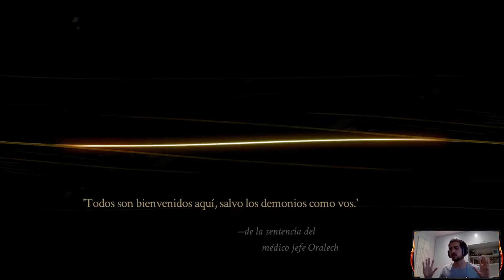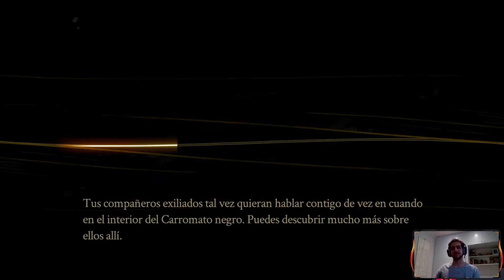La loca pagana de Udmildhe | Pyre #18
¡Muy buenas, cangrejitos! 🦀🦀🦀 Espero que disfrutéis del vídeo mientras acariciáis a Rukey Colaverde y buscáis la libertad en ríos de tinta.

¡Y no olvidéis afilar esas pinzas!

Imágenes cangrejos Designed by makyzz and macrovector